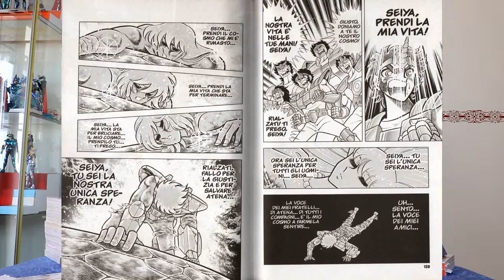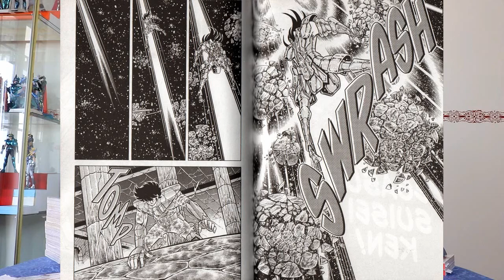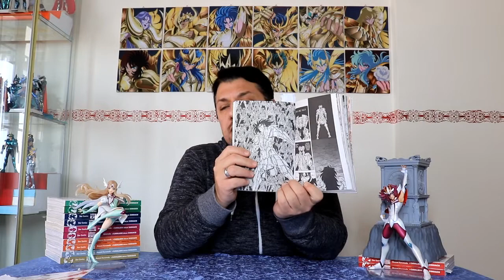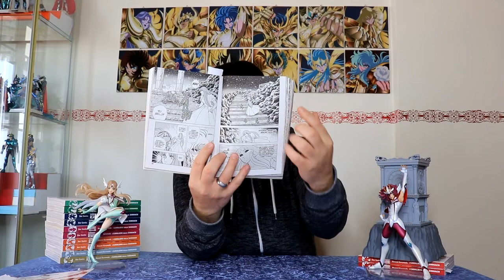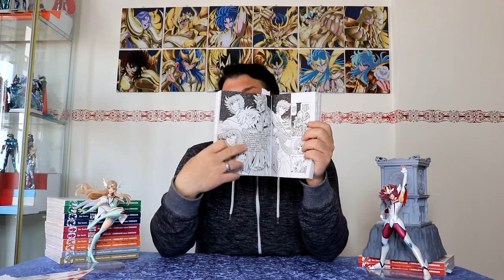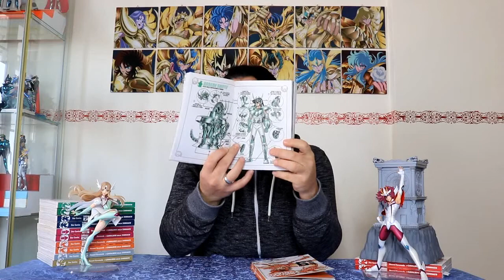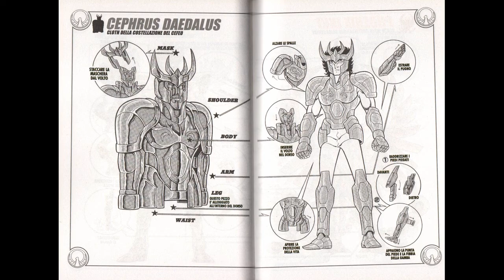I Cavalieri dello Zodiaco - Saint Seiya, differenze tra Manga e Anime Vol. 9 e 10 (Terza Parte).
Volume 9 & 10 - Titoli
Titoli presenti sotto ai precedenti 2 video (Parte 1 e Parte 2).